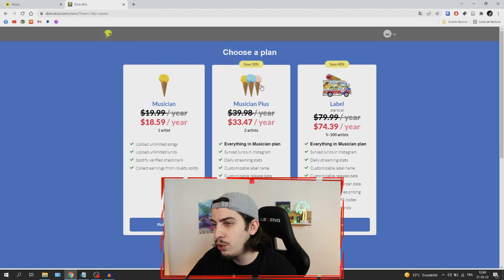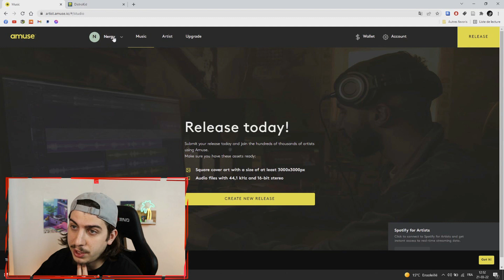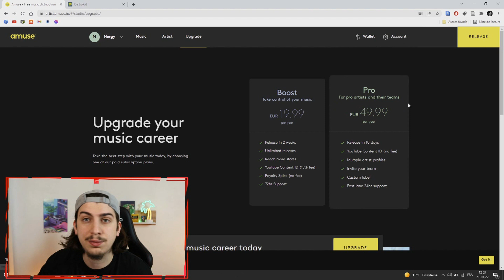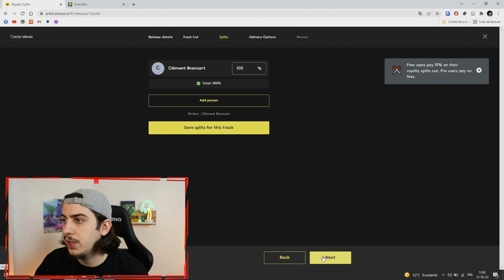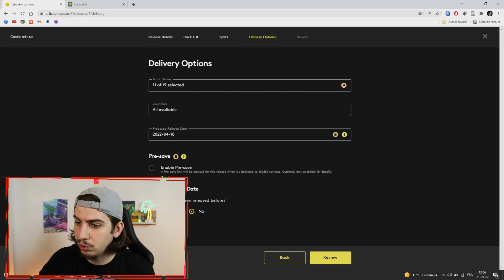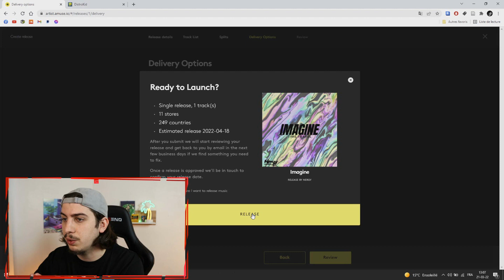COMMENT METTRE SA MUSIQUE GRATUITEMENT SUR SPOTIFY ? (tuto fr)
⍗ N'oubliez pas de me suivre sur tous les réseaux pour ne rien rater. ⍗